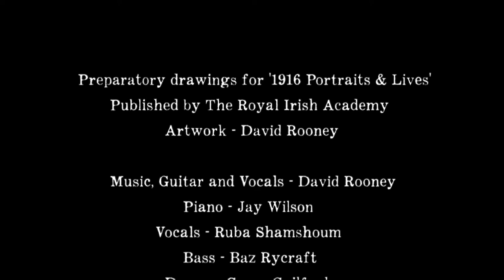Rising - '1916 Portraits & Lives' Drawings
Preparatory drawings for the scraperboard engravings for
'1916 - Portraits and Lives' published by The Royal Irish Academy in 2015.

'Rising' track from the album 'Bound Together' by David Rooney.
Vocals and guitar - David Rooney
Vocals - Ruba Shamshoum
Piano - Jay Wilson
Bass - Baz Rycraft
Drums - Conor Guilfoyle
Recorded by Dave McCune and mixed by Scott Halliday
Produced by Declan O'Rourke & David Rooney